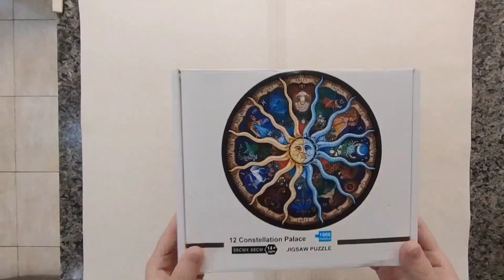Timelapse 12 Constellation Zodiaco Jigsaw puzzle Quebra cabeça 12 Constelações 1000 peça Aliexpress